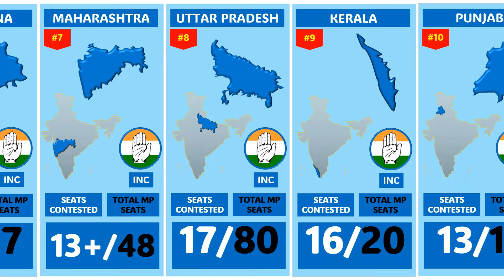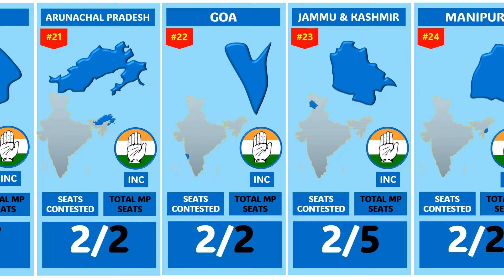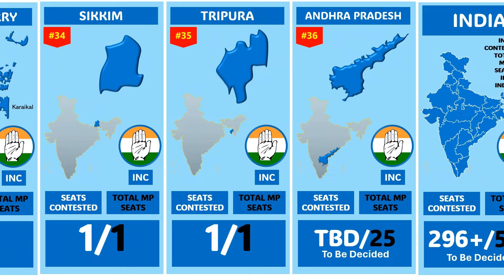Indian National Congress (INC) Contesting MP Seats by All States and UTs | Lok Sabha Election 2024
Indian National Congress (INC) Contesting MP Seats in All Indian States and UTs

In this video you will find a list of Indian National Congress (INC), a led member of  Indian National Developmental Inclusive Alliance (I.N.D.I.A.) contesting MP seats in all Indian states and Union Territories (UTs).

Note: This video was made based on the available information's on the multiple websites as of 29th March 2024.

Thanks for our support !!!